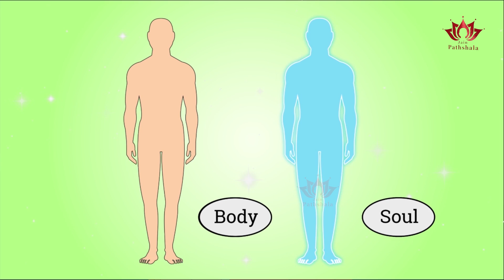महाकवि बनारसी दास जी | Banarsi Das Ji Story | Animated Stories | Jain Animated Stoy | Kid's Stories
आइए जानें कैसे हुआ हृदय परिवर्तन महाकवि बनारसी दास जी का I कैसी थी उनकी श्रृंगार रस से लेकर नाटक समयसार की यात्राI "